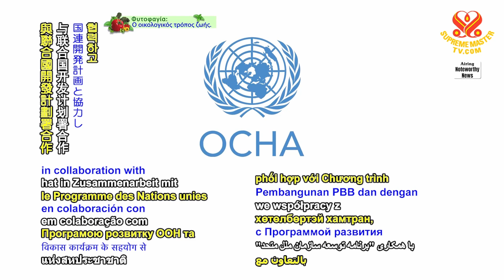1731 NWN 1 companies worldwide respond to humanitarian crisis in Ukraine 1080p